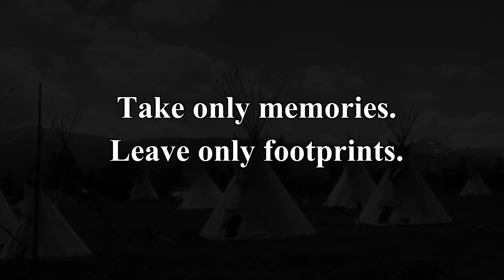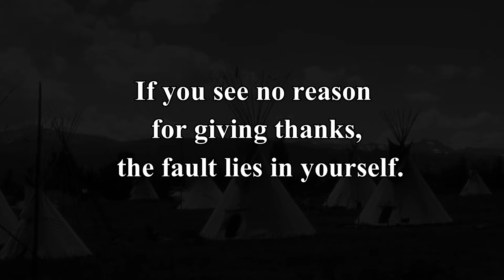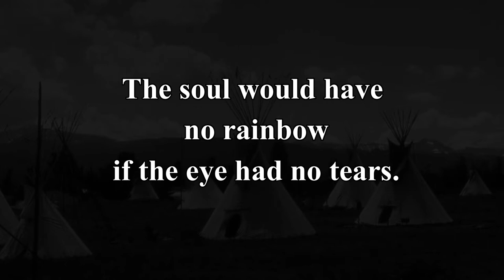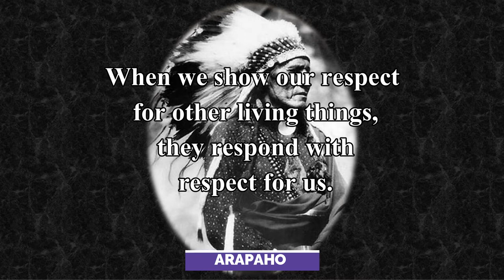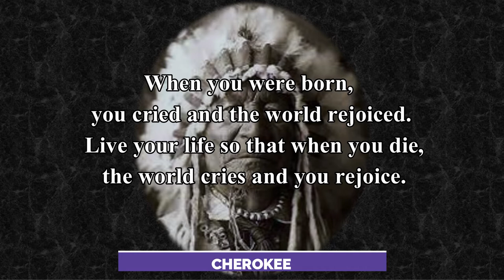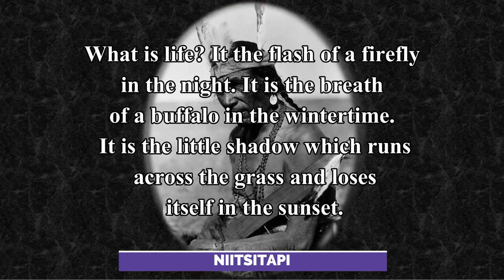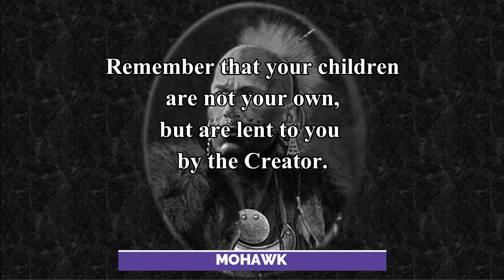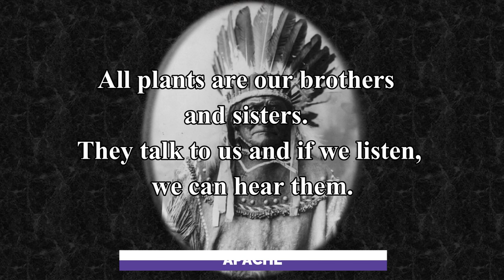⭐ Top 80 Most Famous Native American Proverbs ✅✅✅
✅ These Native American proverbs are filled with sound advice that may be applied to daily life. You may get quotations and wise sayings from many Native American tribes right here.

✅Being Native American denotes membership in one of the ethnic groups that inhabited North and South America prior to the arrival of the Europeans. May these Native American sayings on success motivate you to take initiative and pursue your goals.

ARAPAHO
When we show our respect for other living things, they respond with respect for us.
Take only what you need and leave the land as you found it.
Before eating, always take time to thank the food.
If we wonder often, the gift of knowledge will come.

HOPI
The rainbow is a sign from Him who is in all things.
Don’t be afraid to cry. It will free your mind of sorrowful thoughts.
All dreams spin out from the same web.
The one who tells the stories rules the world.
The rain falls on the just and the unjust.
In age, talk; in childhood, tears.

CHEROKEE
When you were born, you cried and the world rejoiced. Live your life so that when you die, the world cries and you rejoice.
The weakness of the enemy makes our strength.
Don’t let yesterday use up too much of today.

CHEYENNE
Beware of the man who does not talk, and the dog that does not bark.
Do not judge your neighbor until you walk two moons in his moccasins.
Our first teacher is our own heart.
If a man is as wise as a serpent, he can afford to be as harmless as a dove.
A danger foreseen is half-avoided.

NIITSITAPI
What is life? It the flash of a firefly in the night. It is the breath of a buffalo in the wintertime. It is the little shadow which runs across the grass and loses itself in the sunset.
Those that lie down with dogs, get up with fleas.
Life is not separate from death. It only looks that way.

NAVAJO
You can’t wake a person who is pretending to be asleep.
There is nothing as eloquent as a rattlesnakes tail.
A rocky vineyard does not need a prayer, but a pick ax.

LAKOTA
When a man moves away from nature his heart becomes hard.
Force, no matter how concealed, begets resistance.
Many have fallen with the bottle in their hand.
Everything the power does, it does in a circle.

SIOUX
Poverty is a noose that strangles humility and breeds disrespect for God and man.
A people without a history is like the wind over buffalo grass.
The frog does not drink up the pond in which he lives.
With all things and in all things, we are relatives.

ABSAROKA AKACROW
You already possess everything necessary to become great.
Man’s law changes with his understanding of man. Only the laws of the spirit remain always the same.

MOHAWK
Remember that your children are not your own, but are lent to you by the Creator.
A good chief gives, he does not take.

OMAHA
It is easy to be brave from a distance.
Ask questions from your heart and you will be answered from the heart.
The bird who has eaten cannot fly with the bird that is hungry.

APACHE
It is better to have less thunder in the mouth and more lightning in the hand.
In this world the unseen has power.
It makes no difference as to the name of the God, since love is the real God of all the world.
Listening to a liar is like drinking warm water.
The good looking boy may be just good in the face.
Even your silence holds a sort of prayer.
I was warmed by the sun, rocked by the winds and sheltered by the trees as other Indian babes. I can go everywhere with a good feeling.
All plants are our brothers and sisters. They talk to us and if we listen, we can hear them.

Copyright information:
* This Top 80 Most Famous Native American Proverbs was labor-intensive, so we hope you enjoyed it.